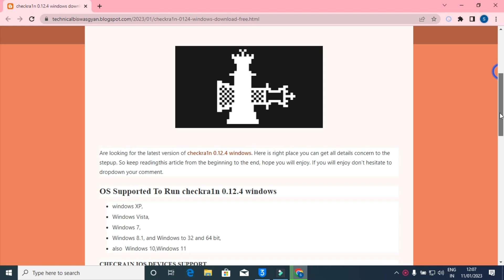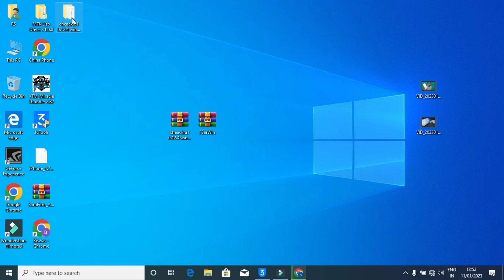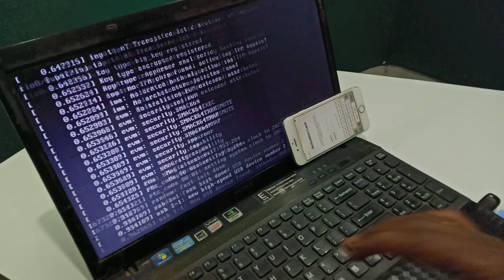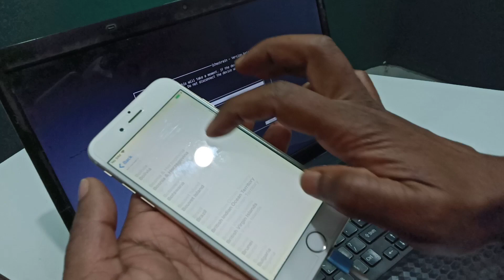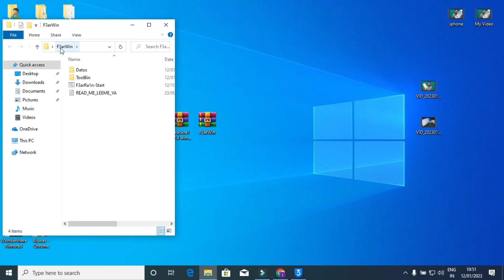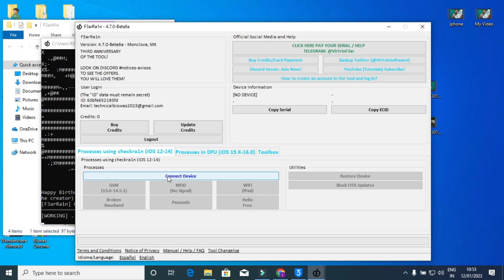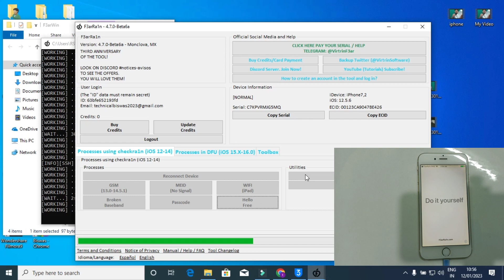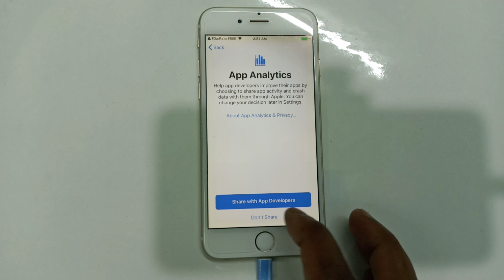How to Unlock Activation Lock On Apple iPhone 6 - iPhone 6 iOS 12.5.6 iCloud Bypass And Jailbreak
Your queries...

1.How to iCloud unlock on Apple iPhone 6
2.How to iCloud Bypass on Apple iPhone
3.How to unlock iPhone phone
4.How to Activation Unlock easy method
5. How to Unlock Activation Lock
6. iPhone iCloud Bypass And Jailbreak
7.How to remove activation lock on iPhone
8.iPhone 6 iCloud Bypass
9.iPhone 6 iOS 12.5.6 iCloud Bypass iCloud
10.iCloud bypass Apple iPhone